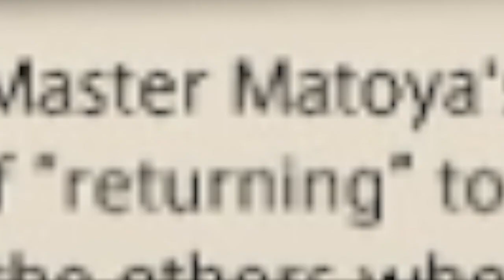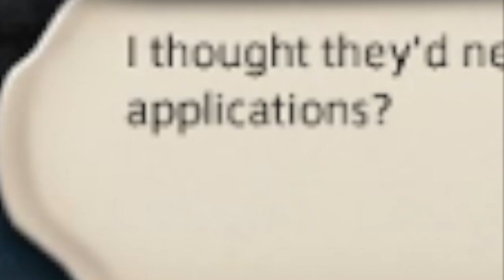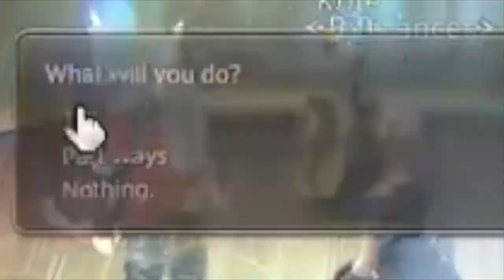LeT'S get dOWN TO BUSINESS | FFXIV Endwalker Part I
To be wholly truthful this is mostly for my benefit in maybe looking back and being like "wow why was I so dumb when I saw this."

Also I messed up and the video quality is lower than the game quality??? Sorry about that. :'D

But yeah this is the first of probably many videos of me speedrunning through Endwalker. It's long but well, if you finish, hopefully you enjoyed it!